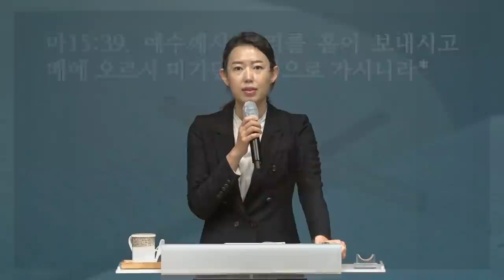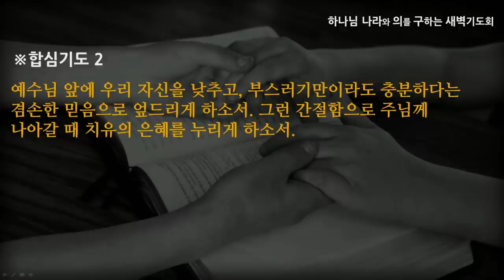[선한목자교회] 새벽기도 2021년 01월 05일 | 마음 청소 - 강수진 목사 [마태복음15:1-39]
마음 청소 - 강수진 목사 [마태복음15:1-39]